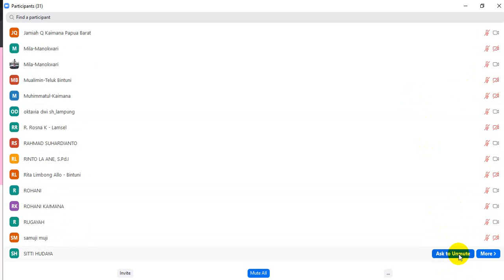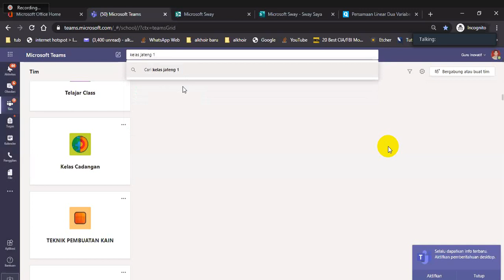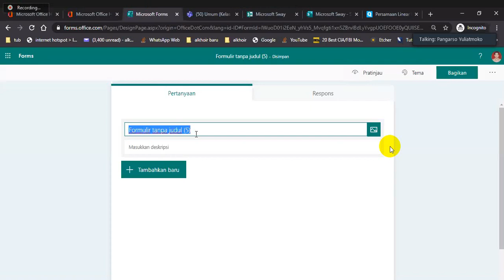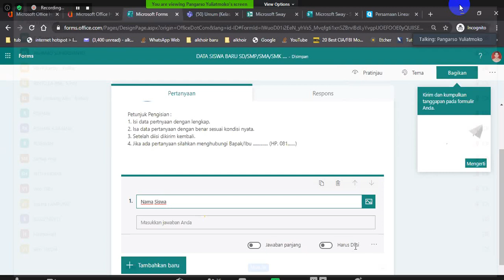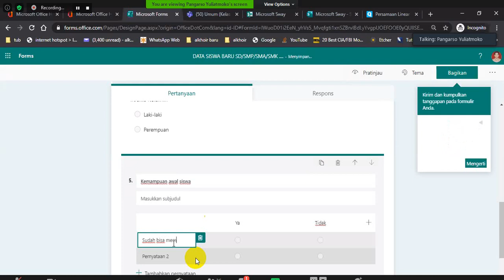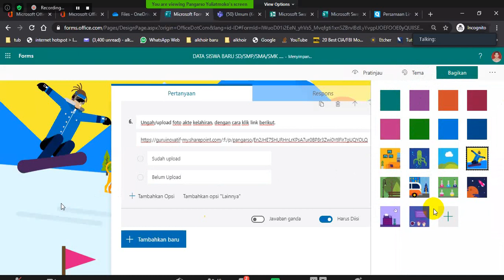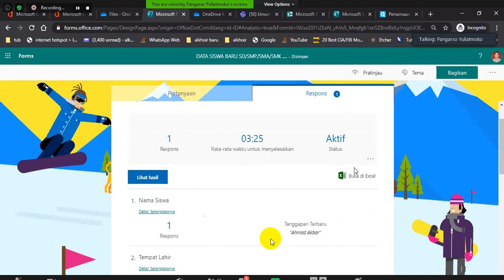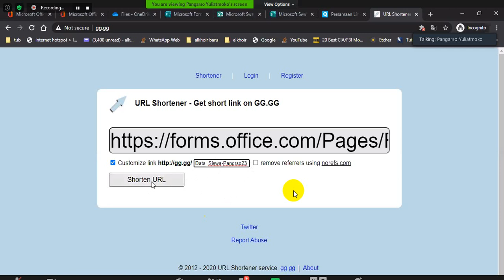3 Pembuatan Formulir PPDB Online lengkap dengan Link Upload file di onedrive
ppdb